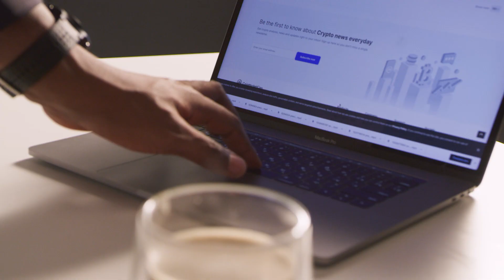The kitchen creates emotions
Life lives in our kitchens. Creating emotions—that’s our specialty. Celebrate life’s precious moments and experience pure joy and happiness with Marfa Cabinets. Get in touch with us today!